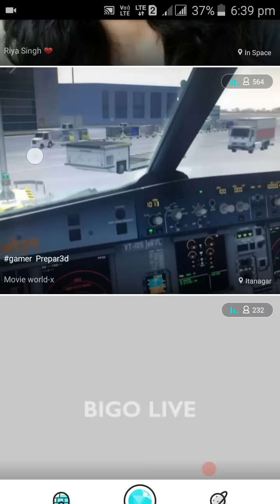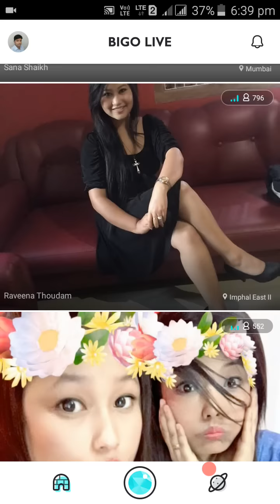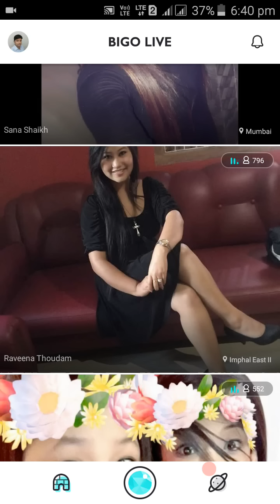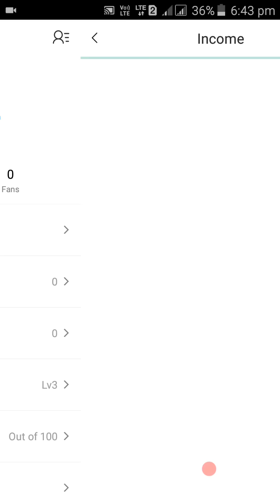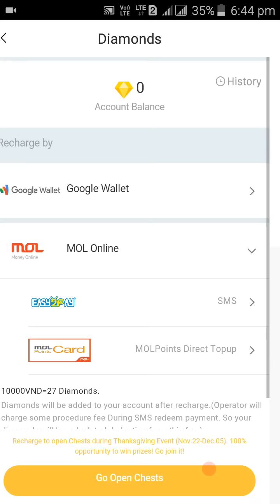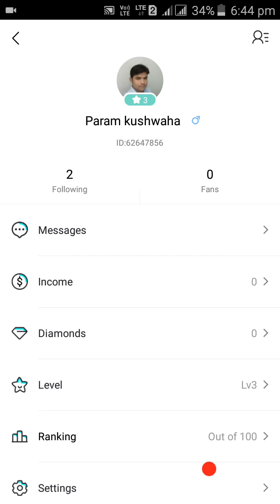Bigo live app. Solution of locked accounts and hacking Diamonds and beans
This video has been focued on meanly two problems. How to hacks beans and diamonds in bigo live app and how to unlock user id.